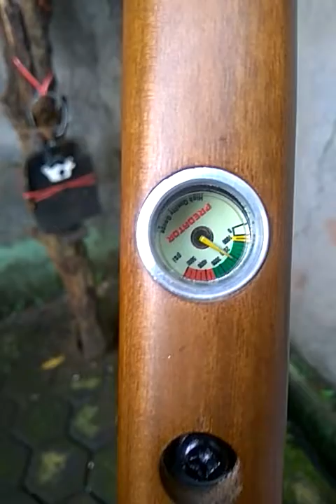Shoot 53 Meter, Pasopati Monel OD27 (2100 psi/ zero+ 2 1/3). Masa inreyen laras cukup JBS 12 GRAIN..